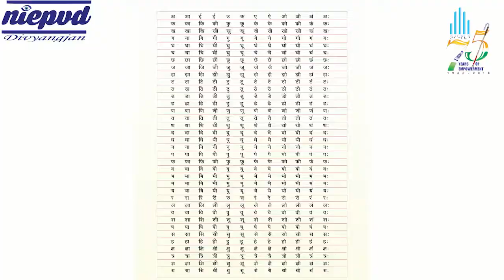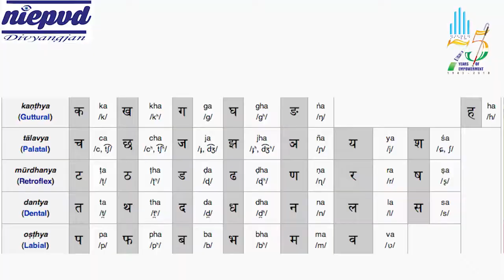HINDI & DEVNAGARI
In this video Shri Nachiketa Rout has explained how Hindia language & other Languages using Devnagari script are much easier to learn than English language.

Video Editing: - Mr. Vivek Sajwan
Presentation: - Ms. Hema Kailasia